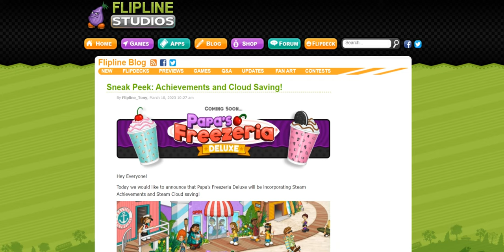Sneak Peek: Achievements and Cloud Saving!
It sounds interesting!